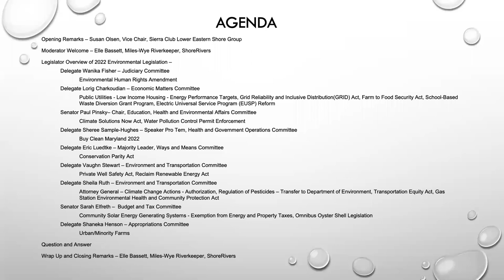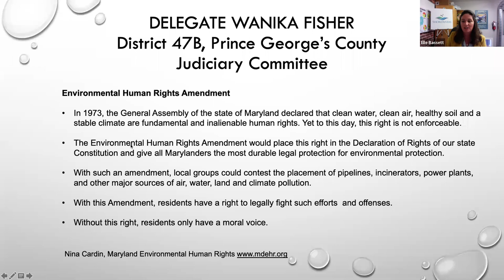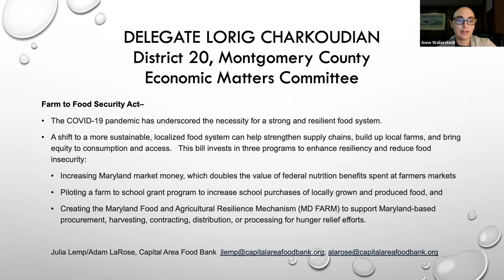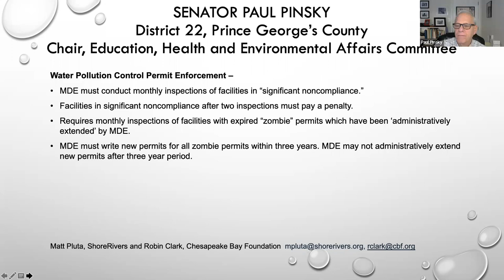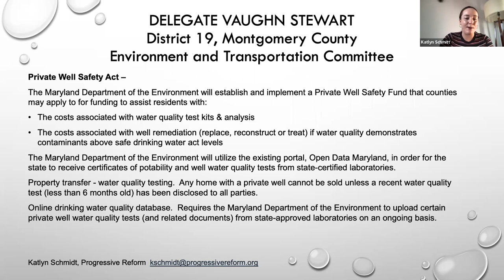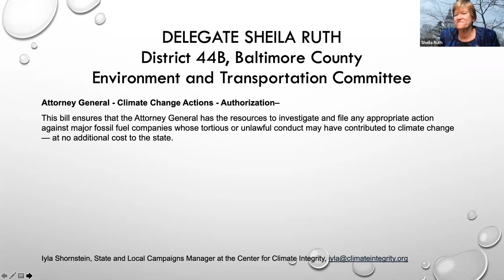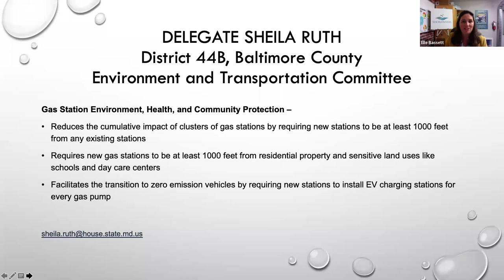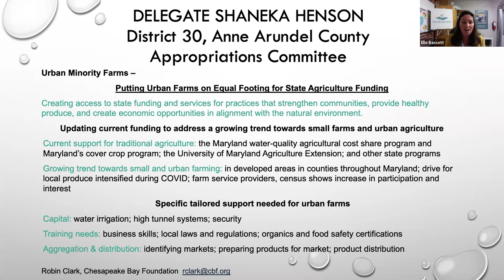2022 Eastern Shore Environmental Legislative Preview Day 1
The 2022 Eastern Shore Environmental Legislative Preview was held on January 8th and 9th.  Over 15 legislators and 20+ advocacy groups explained the best of the environmental legislation for the 2022 session. Opening Remarks – Susan Olsen, Vice Chair, Sierra Club Lower Eastern Shore Group
Moderator Welcome – Elle Bassett, Miles-Wye Riverkeeper, ShoreRivers
Legislator Overview of 2022 Environmental Legislation –
Delegate Wanika Fisher – Judiciary Committee
 Environmental Human Rights Amendment
Delegate Lorig Charkoudian – Economic Matters Committee
 Public Utilities - Low Income Housing - Energy Performance Targets, Grid Reliability and Inclusive Distribution(GRID) Act, Farm to Food Security Act, School-Based      Waste Diversion Grant Program, Electric Universal Service Program (EUSP) Reform
Senator Paul Pinsky– Chair, Education, Health and Environmental Affairs Committee
 Climate Solutions Now Act, Water Pollution Control Permit Enforcement
Delegate Sheree Sample-Hughes – Speaker Pro Tem, Health and Government Operations Committee
 Buy Clean Maryland 2022
Delegate Eric Luedtke – Majority Leader, Ways and Means Committee
 Conservation Parity Act
Delegate Vaughn Stewart – Environment and Transportation Committee
 Private Well Safety Act, Reclaim Renewable Energy Act
Delegate Sheila Ruth – Environment and Transportation Committee
 Attorney General – Climate Change Actions - Authorization, Regulation of Pesticides – Transfer to Department of Environment, Transportation Equity Act, Gas Station Environmental Health and Community Protection Act
Senator Sarah Elfreth –  Budget and Tax Committee
 Community Solar Energy Generating Systems - Exemption from Energy and Property Taxes, Omnibus Oyster Shell Legislation
Delegate Shaneka Henson – Appropriations Committee
 Urban/Minority Farms